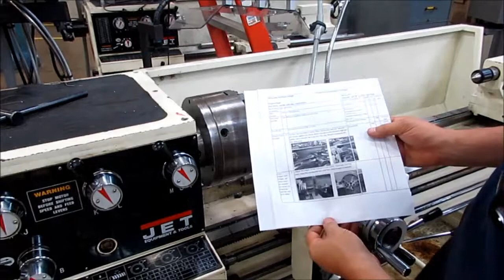MCHN 1300 stub center video 2 Filing burrs off the stub center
how to chuck up and file off burrs from the stub center